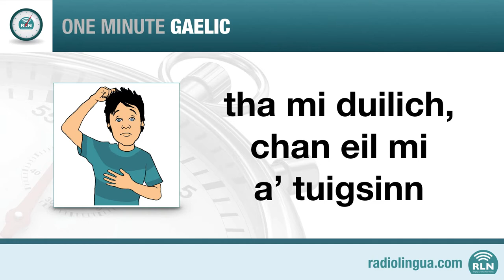How to say you're learning Gaelic in Scots Gaelic - One Minute Gaelic Lesson 5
Learn Gaelic with One Minute Languages!
In lesson 5 you will learn to say that you’re learning Gaelic. Click "Show More" to see the words and phrases in this lesson.

tha mi ag ionnsachadh Gàidhlig - I’m learning Gaelic
chan eil e furasta - it’s not easy

If you'd like to be able to download all 10 episodes of this video course with no ads and access our handy pdf course booklet, visit our One Minute Languages section at the Coffee Break Academy:

We help language learners around the world maximise their downtime and learn a language quickly and easily. You can learn on your coffee break - or your commute, your visit to the gym or wherever and whenever it suits you.